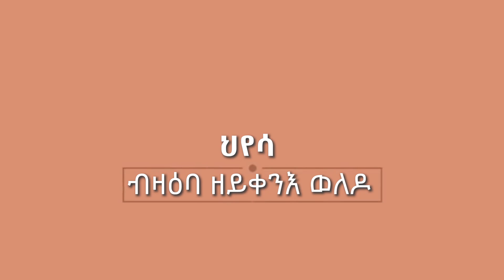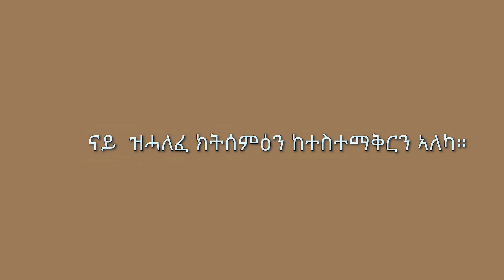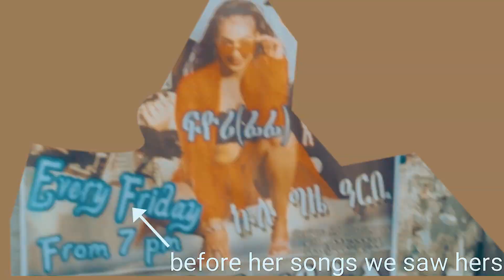ህየሳ ደርፊ ብ አማኑኤል በርሀ::AMANUEAL BERHE